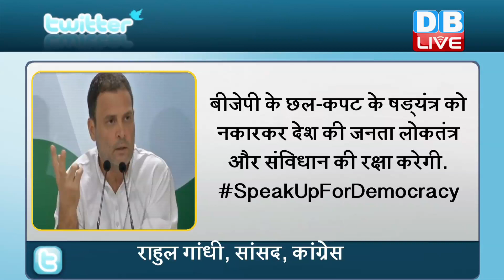लोकतंत्र की रक्षा के लिए आवाज़ उठाएं' | Rahul Gandhi ने की जनता से अपील